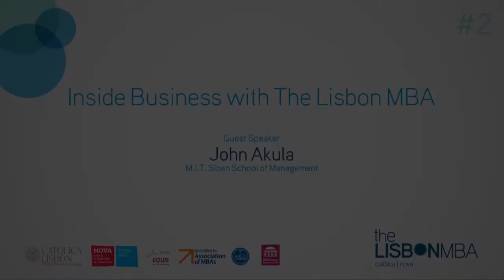Inside Business with The Lisbon MBA John Akula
John Akula, Senior Lecturer in Law at the MIT Sloan School of Management who has previously worked for Goodwin Procter, one of the US leading law firms, talks about the importance of holistic Managers in successful businesses and how the Fundamentals of Law are crucial to anyone who's running a company.